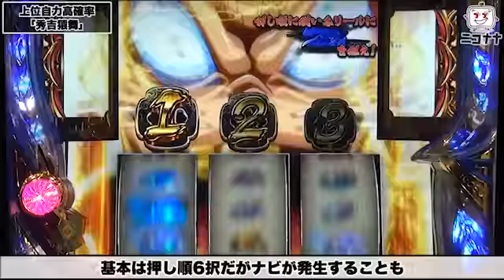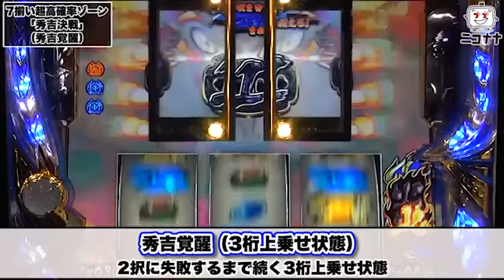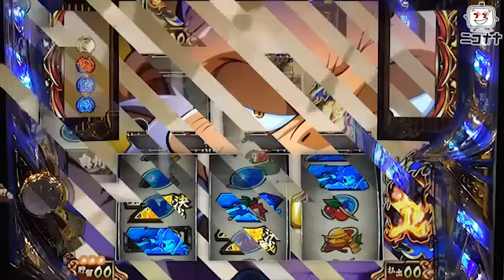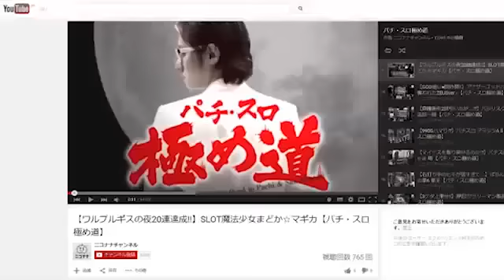【政宗2】全てを魅了する7揃いの連鎖!!【イチ押し!機種Check!】 [パチスロ][スロット][パチンコ]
今回は、「政宗2」をお届けします。

～御品書き～
・通常時
・奥州BONUS
・秀吉猿舞チャンスゾーン｢天下道｣
・上位自力高確率｢秀吉猿舞｣
・ART｢隻眼ノ乱｣
・7揃い超高確率ゾーン｢秀吉決戦｣
・7揃い超高確率ゾーン｢秀吉決戦｣(秀吉覚醒)
・7揃い超高確率ゾーン｢超秀吉決戦｣
・超秀吉決戦引き戻しゾーン｢超秀吉猿舞｣
・7揃い超高確率ゾーン｢超秀吉決戦｣(上乗せ乱舞)

姉妹サイト